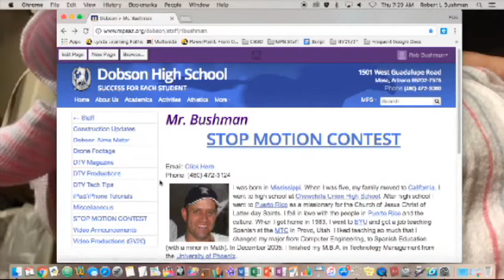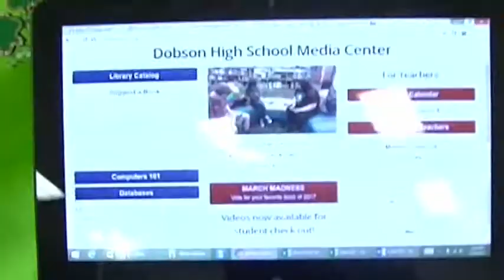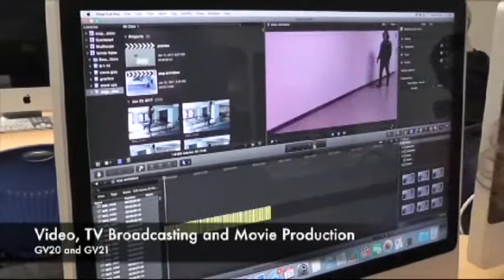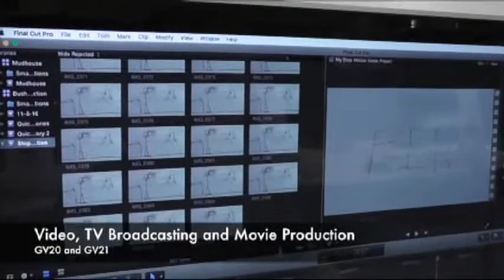Dobson Weekly Announcements (2017-03-03) - P2